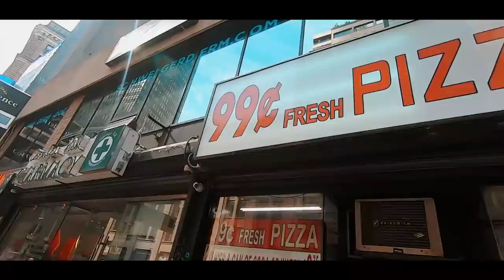5 comidas que DEBES COMER en Estados Unidos | New York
Cuál es el TOP 5 de comidas que debes comer en New York

¡SÍGUEME!